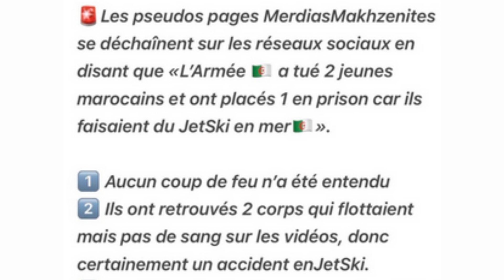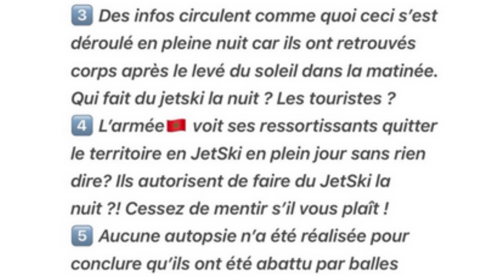2 marocains tués (?) par l'armée algérienne